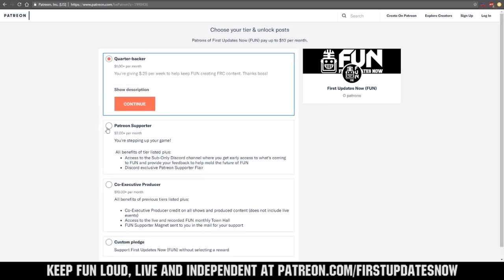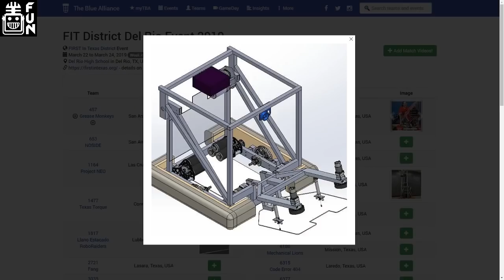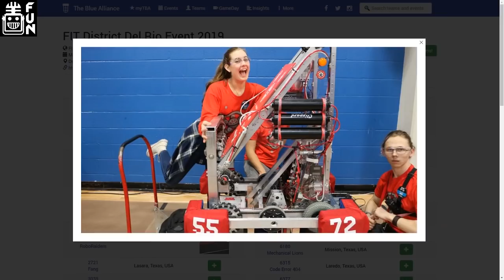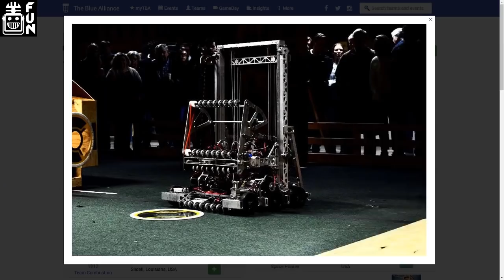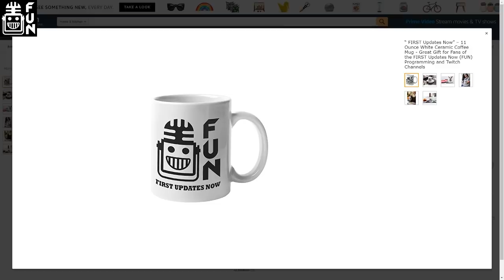Mouth of the South Region Week 3 Recap USA South FUN Region Recap